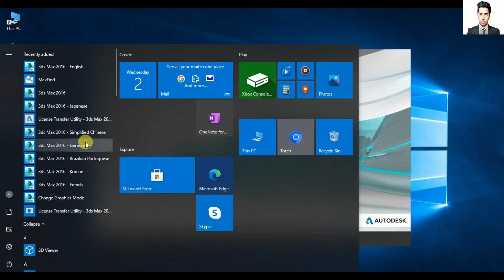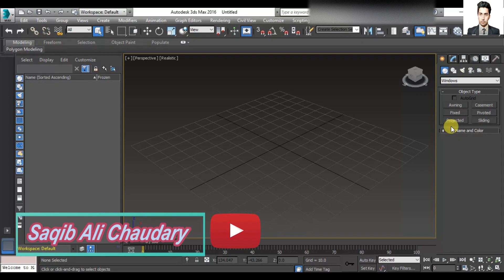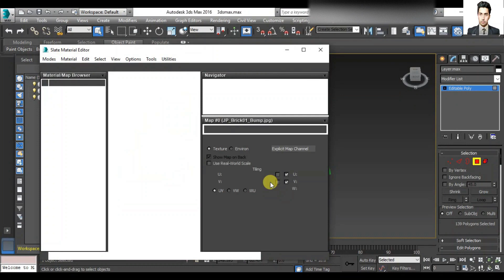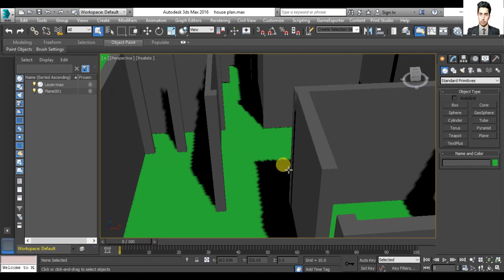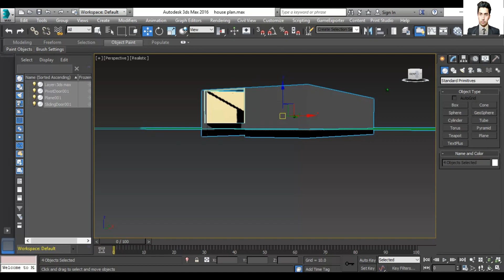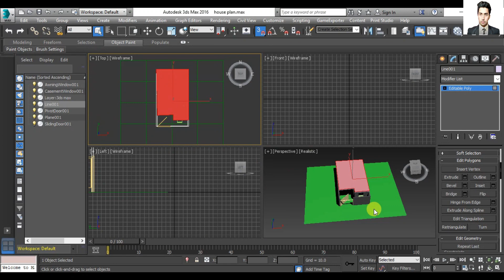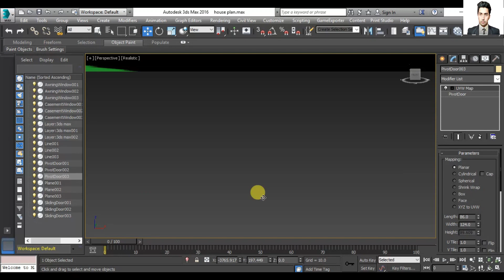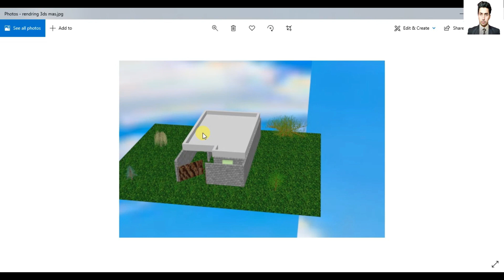Online 3DS Max Classes - 3ds max complete course for beginner's - English Subtitle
You will learn Complete Autodesk 3DS MAX software .This video is specially made for the beginner's who don't  have any knowledge about 3ds max. This course is Based on work like house maps and floor plan etc.
so keep watching the full video if you wish to learn 3ds mas full course in Urdu/Hindi with English Subtitle.

Download Practice File : shorturl.at/koDT0

Video Chapters:

0:00 [3Ds Max Basics Intro]
5:31 [Drawing Different Objects]
17:35 [Importing CAD Floor Plan File and Extruding Walls in 3DS MAX]
32:14 [Creating Spaces for Doors / Windows  Method 01]
45:04 [Creating Spaces for Doors / Windows Method 02]
56:04 [Placing Doors in Floor Plan ]
1:12:35 [Placing Windows in Floor Plan]
1:27:05 [Roof Designing]
1:39:52 [Applying Material in Floor Plan ]
1:59:46 [Rendering of floor Plan in 3Ds Max]